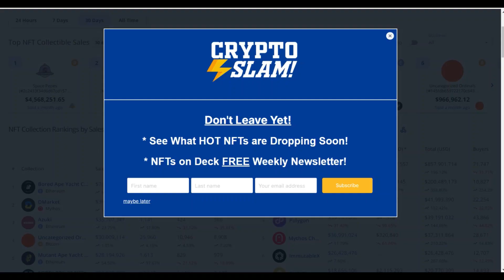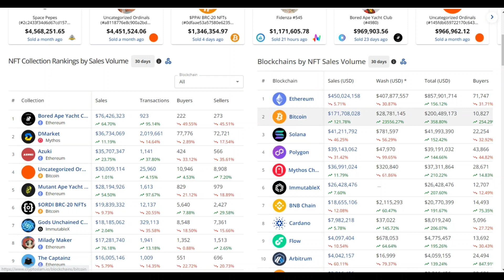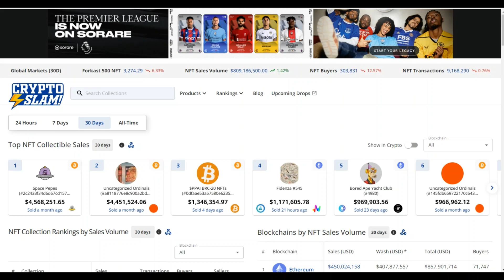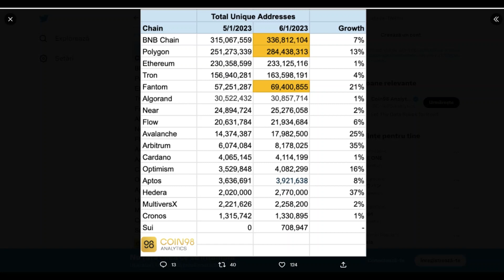Care este clasamentul monedelor pe adoptia lunii mai? care monede nu tin pasul cu concurenta?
Analiza lunii mai pe partea de adoptie:
wallet-uri noi deschise
NFTS
Care sunt castigatorii dar si cei mai mari perdanti?